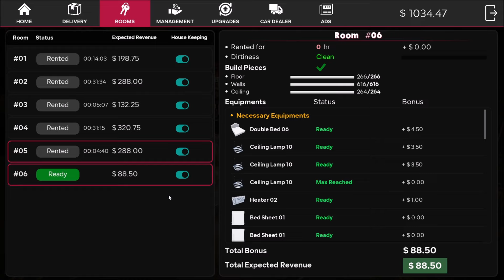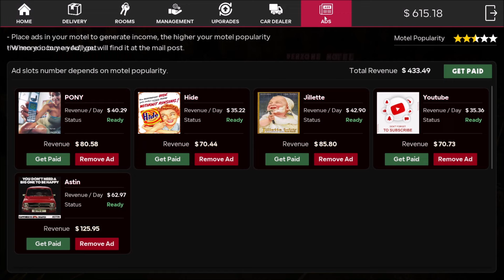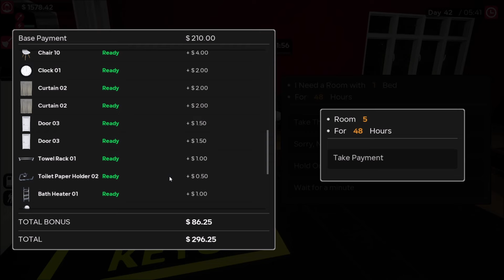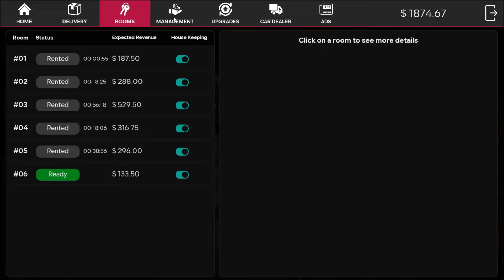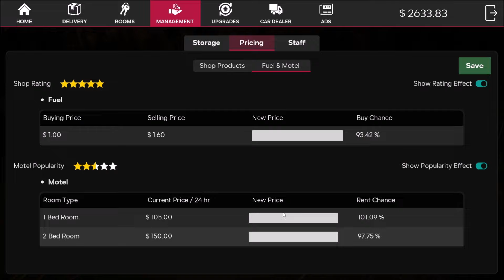CAMERA DI LUSSO! | 16# | Motel Manager Simulator | Full HD ITA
Buona visione!